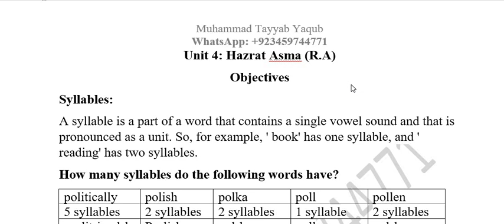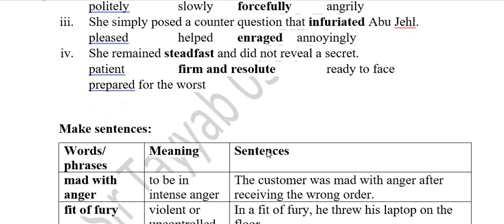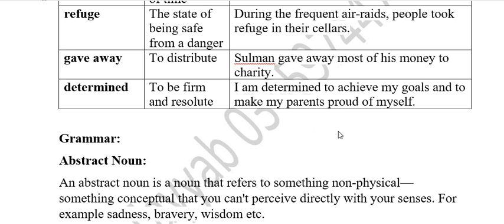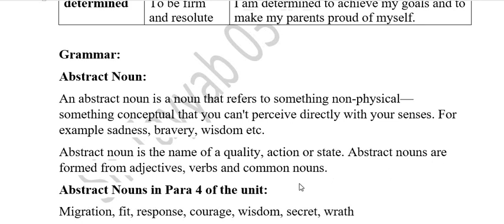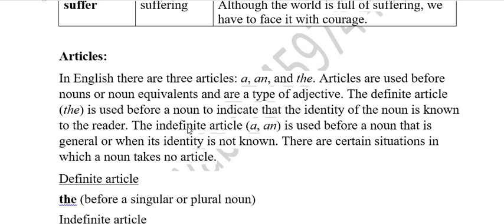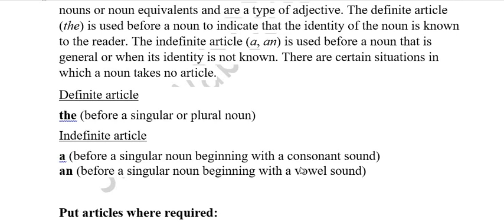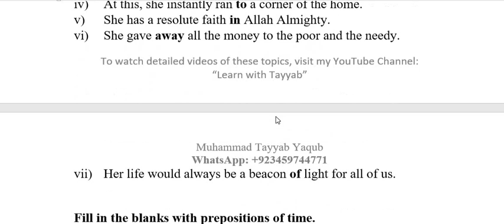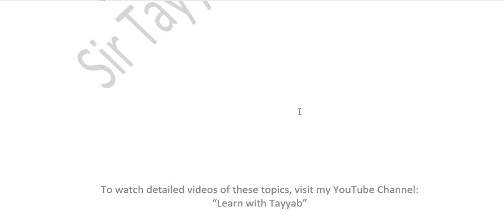Unit 4 Hazrat Asma RA || Objective Unit 4 ||BISE Rwp || FBISE || English 9th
Unit 04
Hazrat Asma (R.A)
Prepare for your papers and get success

For online classes, contact send a text.